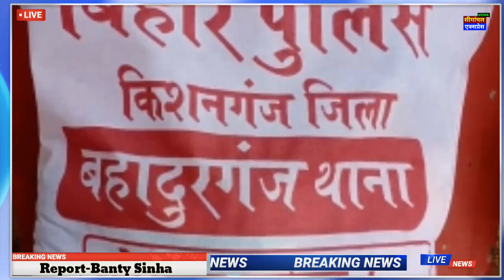Kishanganj Police | Lockdown में बहादुरगंज प्रशासन का सराहनीय कार्य | गरीबों का हमदर्द बने Police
*जरुरतमंद लोगों की मदद के लिए "किशनगंज पुलिस" ने शुरू किया अभियान*
*बहादुरगंज, किशनगंज:-* जिले के विभिन्न जगहों पर लाकडाऊन के दौरान फंसे लोगों तक खाद्य सामग्री पहुंचाने का अभियान किशनगंज पुलिस ने शुरू कर दी है। बहादुरगंज पुलिस परिवार की ओर से बहादुरगंज थाना क्षेत्र के कई गांवों में बीडीओ जुल्फिकार आदिल, सीओ कौशर इमाम, इंस्पेक्टर राजेंद्र प्रसाद व थानाध्यक्ष सुमन कुमार सिंह ने सैकड़ों जरुरतमंद परिवारों को फूड पैकेट का वितरण किए।